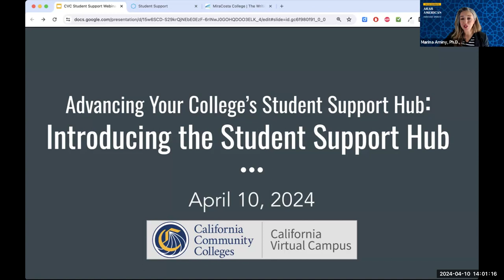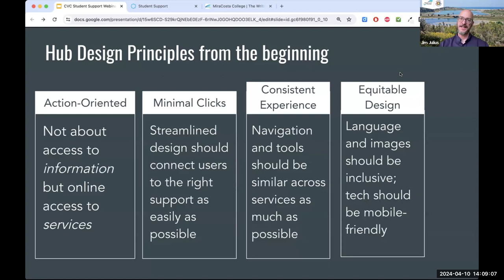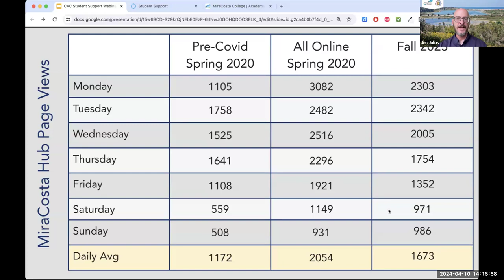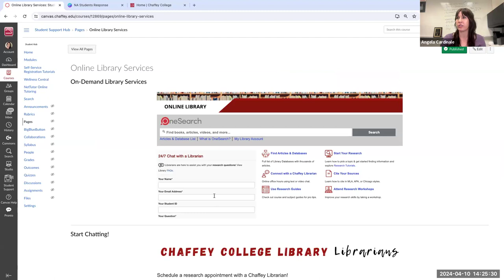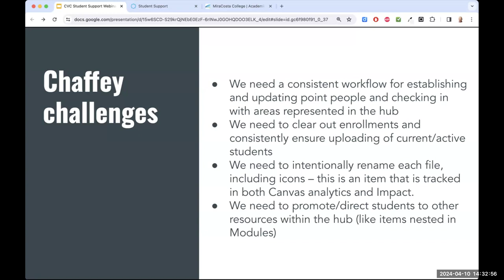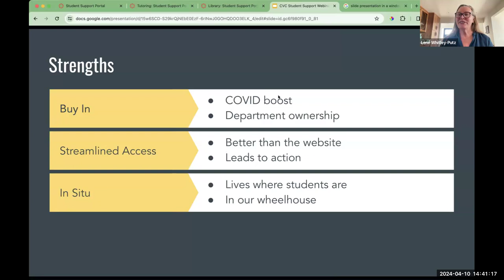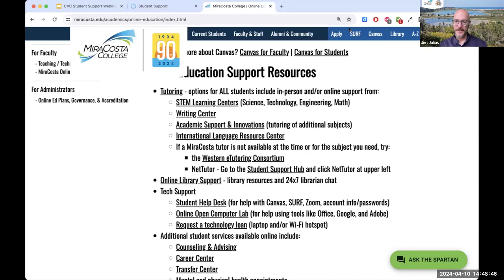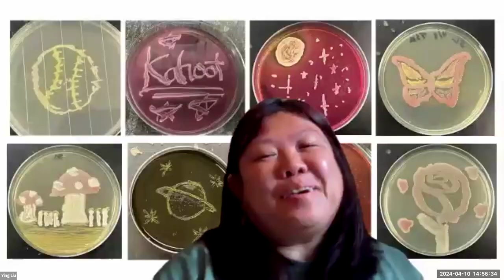Introducing the Student Support Hub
This webinar will provide an introduction to the Student Support Hub concept and the principles underlying it, including equitable design and an orientation to action. We’ll compare and contrast our Hubs with typical college websites as we provide a walkthrough of each of our Hubs. We’ll share the particular strengths and challenges we’ve experienced in launching and maintaining the Hub in alignment with those key principles, and we’ll provide data to help illuminate the importance of our Hubs. We’ll point to the CVC resources that support colleges which are looking to take steps to advance their own Student Support Hubs. Finally, we’ll invite attendees to share where they are with Hub deployment to inform a general understanding of where California Community Colleges are with the Hub concept and what might be especially important to address more deeply in our second webinar.

Presenters: Jim Julius, Angela Cardinale & Lené Whitley-Putz